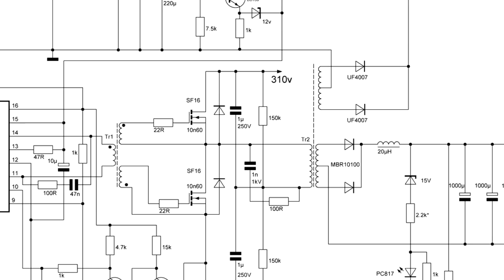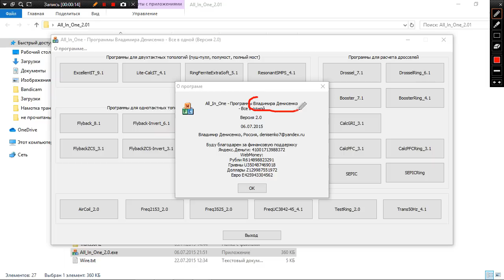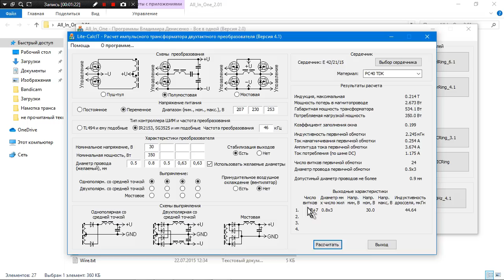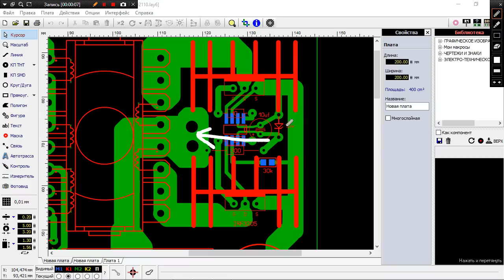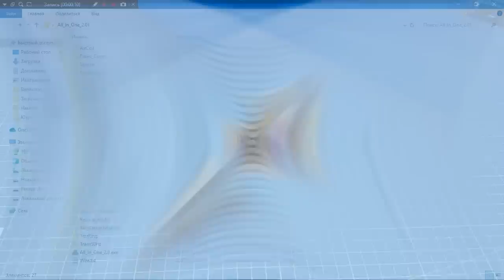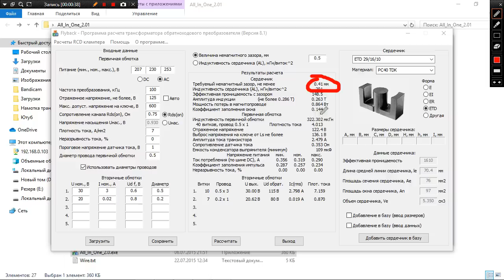Как правильно намотать импульсный трансформатор? Обучение.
📝 Описание ролика: Всем привет. Наконец то, у меня дошли руки заснять вам вот такой полезный ролик. Сюда попала не только инструкция по намотке и расчету, а и полезные советы для  начинающих. Надеюсь вы оцените)
Но как говорится без косяков никуда. Или по другому - умные мысли приходят после драки. И так, я забыл упомянуть не менее важную инфу. Это касается проницаемости сердечника.
Силовой сердечник должен иметь проницаемость в районе 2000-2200 нм. Другие значения, это уже не силовой феррит.
Как же узнать проницаемость сердечника? да очень просто.
Вам достаточно намотать витки и измерить индуктивность обмотки, а дальше онлайн калькулятор все за вас посчитает.
Надеюсь вы не сильно обиделись на такой мой косяк :D
🔻Моё оборудование🔻
⚡️Осциллограф: instrustar isds205a
⚡️Мультиметр Uni-t 890 C+; Uni-t 58D
⚡️ESR метр